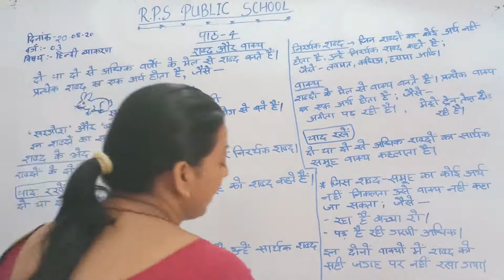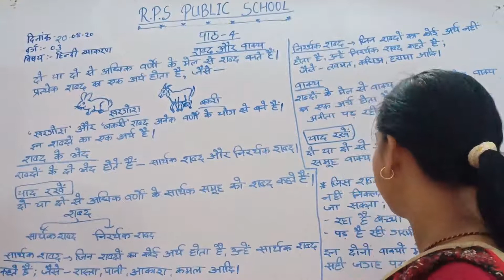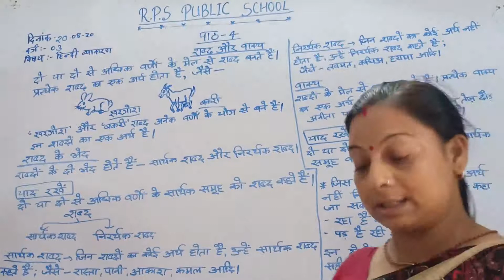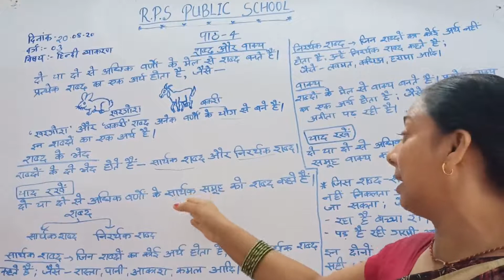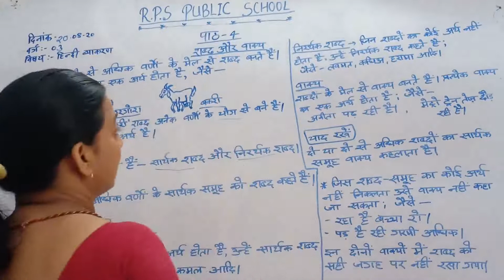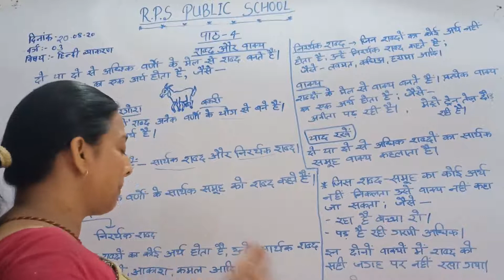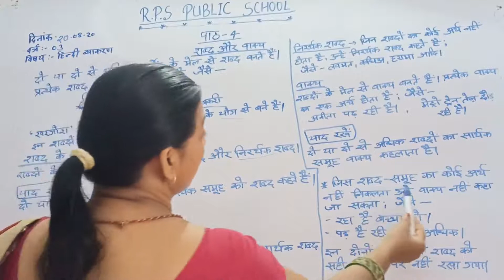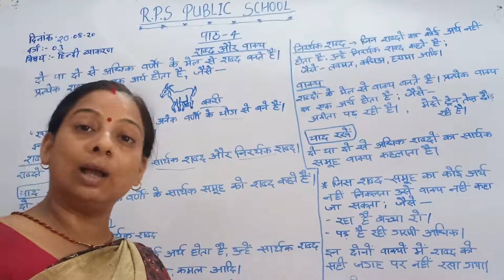Class 03 - Hindi - Session 23